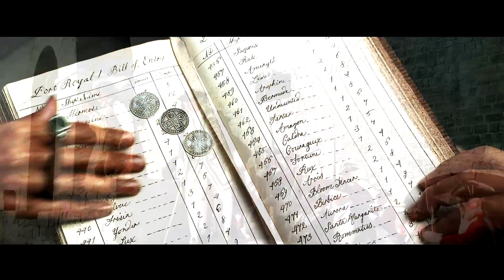potc | not all treasure is silver and gold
"Not all treasure is silver and gold, mate."